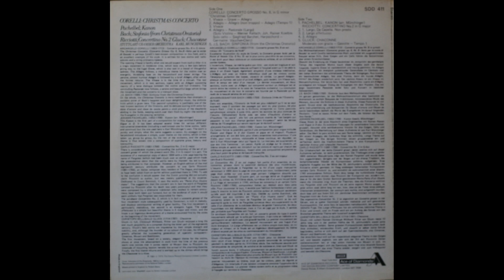Kanon - Johann Pachelbel (arr. Karl Munchinger) 1961/1974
Utwór: KANON (JOHANN PACHELBEL)
Album: ACE OF DIAMONDS RECORDS.
Dyrygent: KARL MUNCHINGER. STUTTGART CHAMBER ORCHESTRA
Data nagrania: 1961
Wydawca: THE DECCA RECORD COMPANY LIMITED
Data wydania: 1974